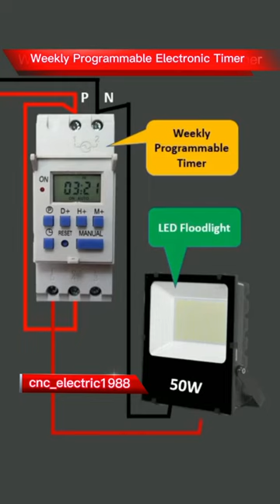Weekly Programmable Electronic Timer for LED Flood Light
Different types of timer are offered here with 5%-10%off by CNC Electric

Join CNC family for more electrical stuff!